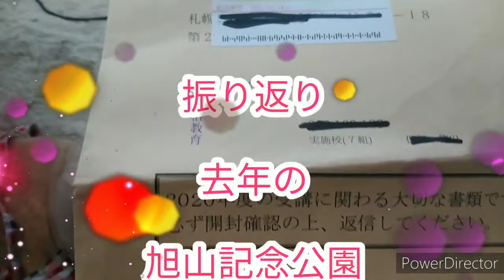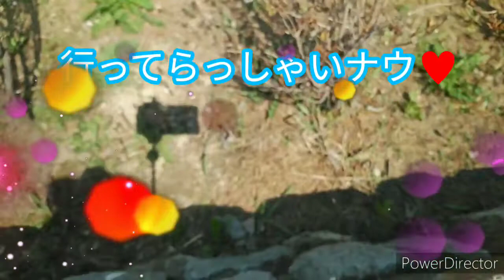したっけマン、2020年1月28日振り返り、旭山記念公園ナウ♥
今年も行きますナウ♥